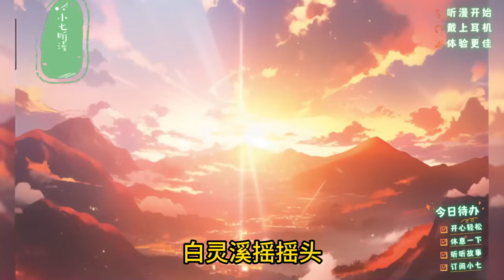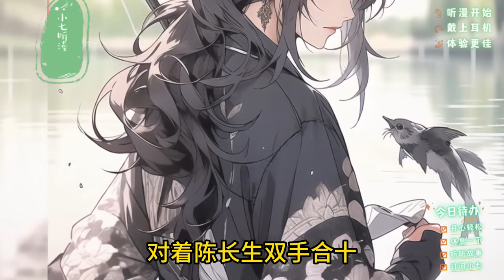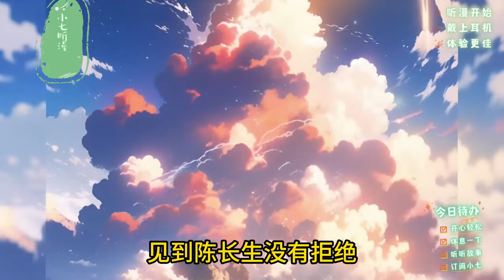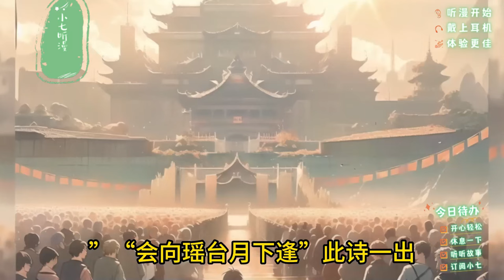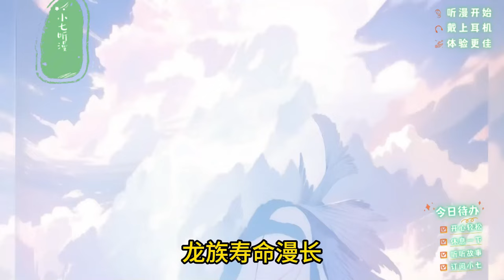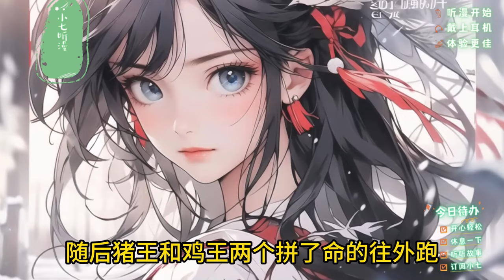《绝美女帝圣女剑仙们都来拜师，可你只想苟起摆烂修仙》穿越而来的你本想苟活一世，却获得长生修仙系统，你看尽岁月长河，还有女帝、柳神、剑仙各路孽徒相伴。EP1[MultiSub]爽文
点击下面链接成为小七频道的会员即可获享续集提前看、催更和以下福利哦：
我继承了师父的长生峰成了峰主
也因系统的奖励
获得了海量的丹药灵石和漫长的寿命
但言出法随的能力也被我藏于人后
因为我生怕说错话
又把哪位师兄妹给祭献了
这也让别人以为我只是个凡人
外界还尊称我为废物峰主
但他们却不知道
我此时的寿命比化神期老怪的都要长
只要一直这样下去
苟个10万年都不成问题
但我继续躺平的念头很快就离我而去
此时一个衣不蔽体的女子突然坠落湖中
打破了平静
其后是五个金丹魔修紧随而来
这一幕让体内摆烂几十年的系统亢奋了起来
斩杀金丹七魔修拯救道宫圣女白灵溪
成功后宿主可获得座驾九龙女
久违的丰厚奖励让我一阵激动